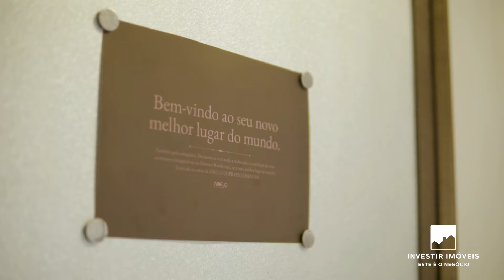Residencial Florence, Centro, Dois Irmãos/RS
O Residencial Florence é um empreendimento diferente de tudo o que você já viu! Ele foi projetado em estilo clássico, mantendo características marcantes, tornando-o um dos prédios mais cobiçados de Dois Irmãos!

Além de trazer um novo conceito arquitetônico para a cidade, o empreendimento possui espaços amplos, hall de entrada imponente, salão de festas aconchegante, academia e solarium com vista permanente!

Conheça o projeto de perto e encante-se! ❤️